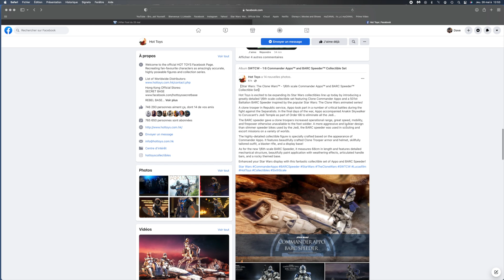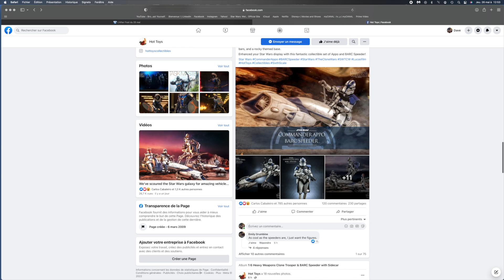PREVIEW HOT TOYS COMMANDER BACCO ET BARC SPEEDER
1 ère annonce surprise de hot toys en 1/6 scale avec le commander bacco et le barc speeder à la star wars celebration et ce n'est pas finis